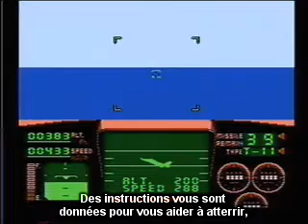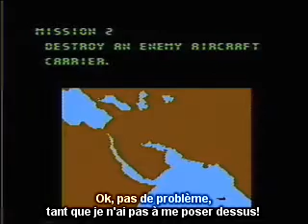AVGN vostfr 010 Top Gun